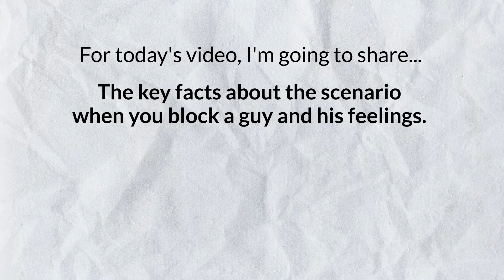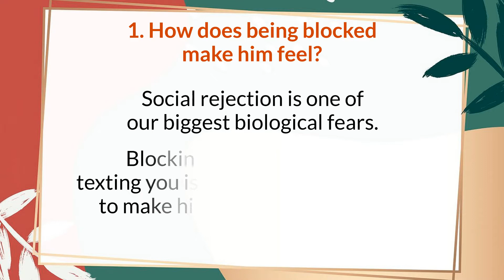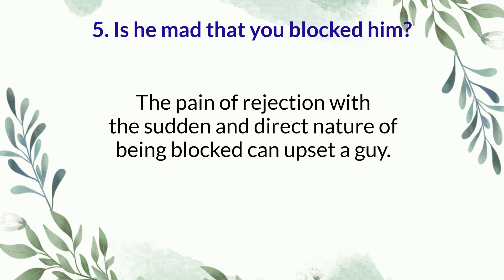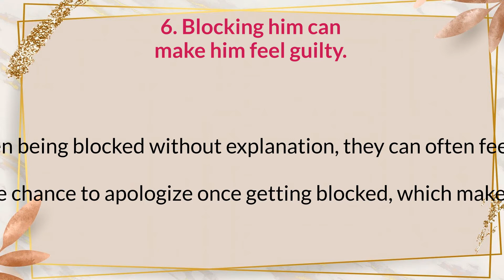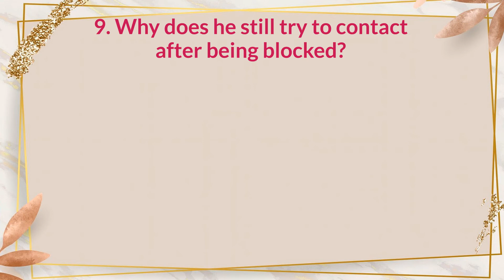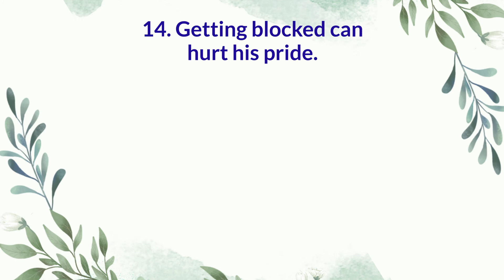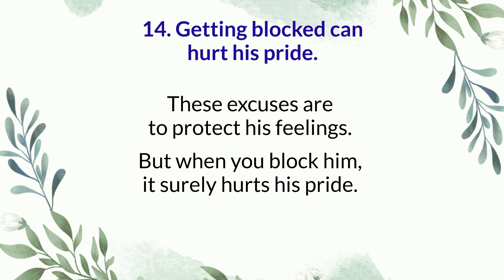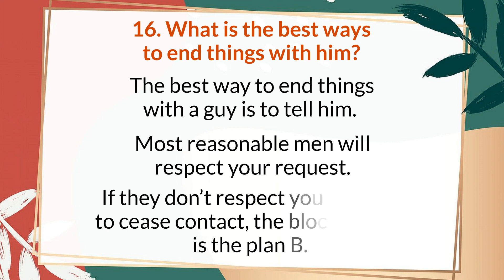How Does a Guy Feel When You Block Him (with 17 FACTS) 😢😢😢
How does a guy feel when you block him? Check this video!

Blocking a person usually has a serious psychological impact on them. But, if perhaps you’ve been fighting with someone about one particular issue over and over and he seems not to budge, maybe this is an option you’d like to explore.

Wondering what’s going through his mind in this case?

If you’re curious to know, you need to watch this video right now.

If both of you are having problems that can be sorted out with a simple conversation, then blocking him is unnecessary. However, if your motive is to prove a point or pass across a silent message then blocking him usually proves to be more effective, since he may have to work more to reach you.

Two wrongs don’t make a right, so before you go ahead and block that guy, remember to ask yourself if it’s necessary. Most importantly, consider how he’d react when he realizes you have blocked him.

If you like this video, don't forget to give it a thumb up and share!